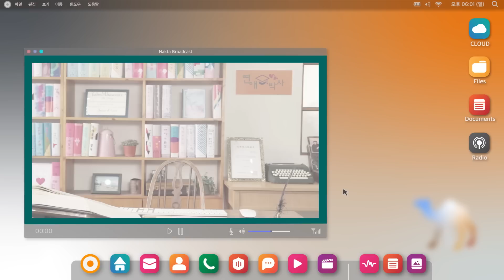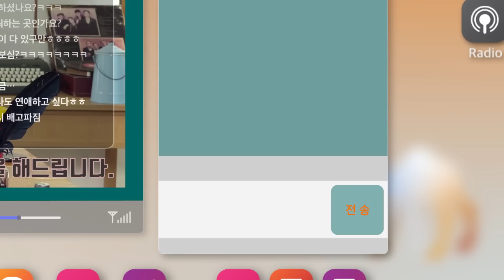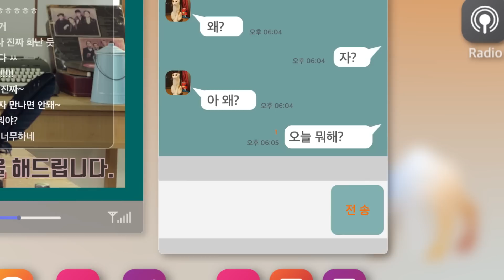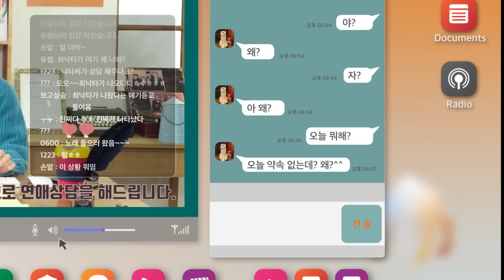[MV] Nakta Choi(최낙타) _ Love Professor(연애박사) (Feat. Exy(엑시 of 우주소녀))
Nakta_Choi 최낙타# Love_Professor#연애박사#Exy#엑시#New1theKOriginal#1theK#원더케이